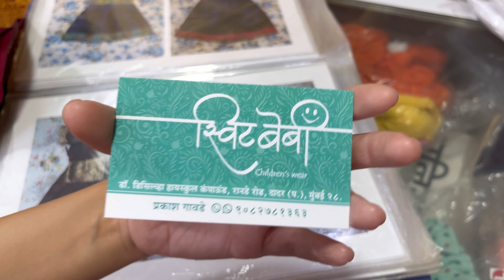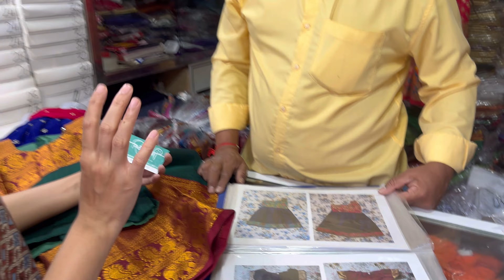Kids Traditional Clothes | New Born To 12 Years Kids Clothes Market | Readymade Nauvari For Girls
Children's Wear | Readymade Children’s Clothes | Mom daughter Twinning | Customised Kids Clothes | Kids cloth market in Mumbai |

Location - Sweet Baby Children's Wear
Ranade Road, OPP. Vikram Jewellers, Ranade Road, Dadar West, Dadar , Mumbai - 400028